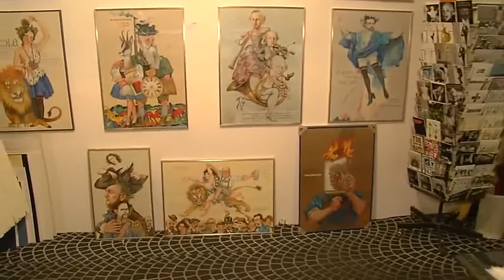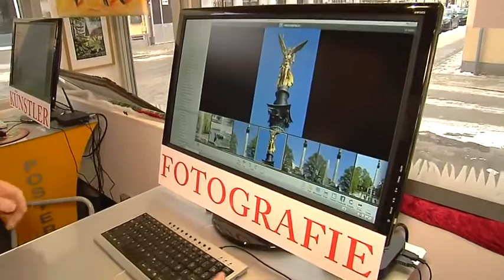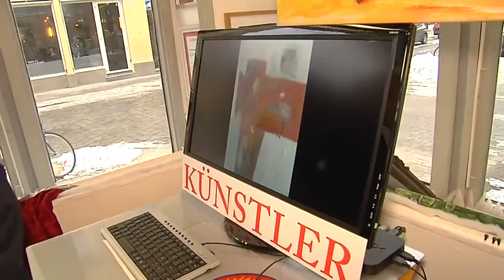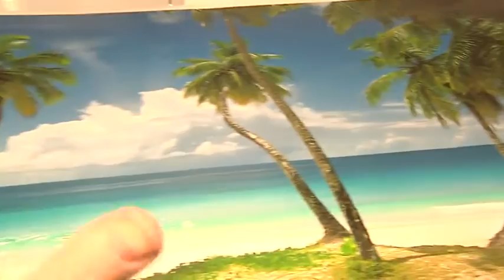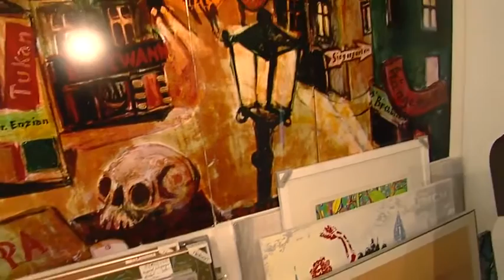Lejeune Wolfgang Roucka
Erich Lejeune spricht mit Wolfgang Roucka - Fotograf…